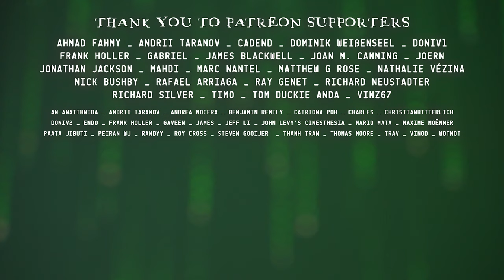Welcome to the Internet | Bo Burnham (Harp Cover)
Enter the Matrix with me to the sound of Bo Burnham's "Welcome to the Internet" from his comedy special "Inside". I want to be a Disney villain when I grow up.

Harping & cinematography by Naomi SV.